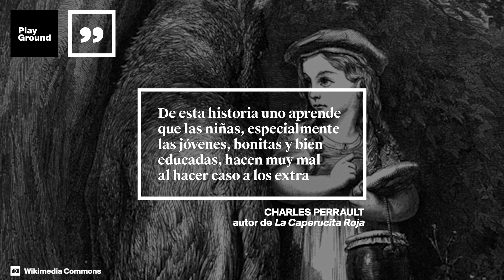El secreto oculto de Caperucita Roja